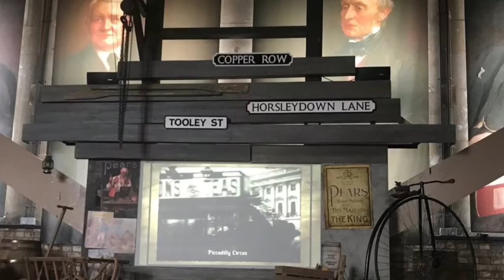Visit London - Tower Bridge & Tower of London & surrounds